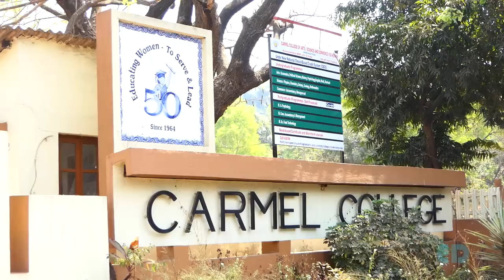New Konkani Song 2021 - FAMAD NUVEM- KAR - SINGER : Anthony De Nuvem/ Lyrics : Edwin D’Costa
PRAISING AND THANKING GOD FOR BLESSING ALL MY NUVEM-KARS WITH SUPER TALENTS